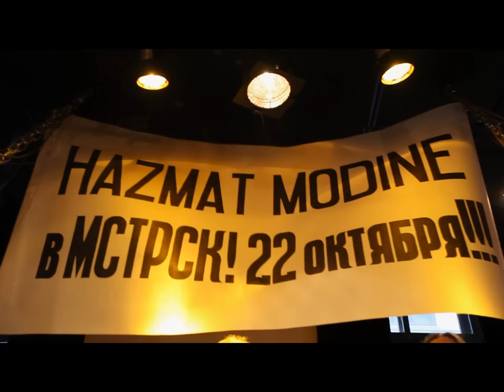Hazmat Modine @ Masterskaya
We are excited to announce: one of New York's most original bands is coming with a concert to Moscow!!!

Hazmat Modine at Masterskaya! October, 22!!!

Address:  Teatralny proezd, 3, str. 3
Metro:  Teatralnaya

Check out the English subtitles!